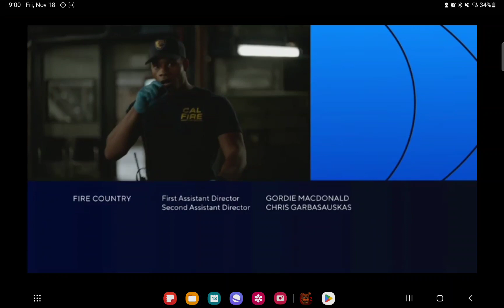CBS Split Screen Credits (November 18, 2022) + Jerry Bruckheimer Television/CBS Studios